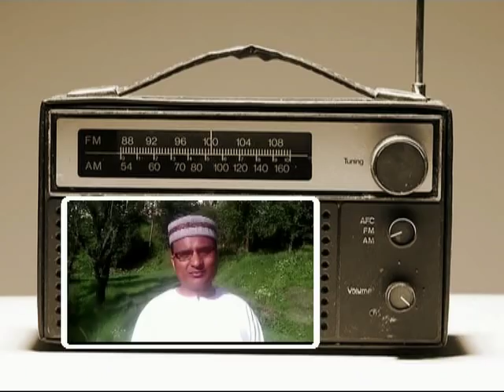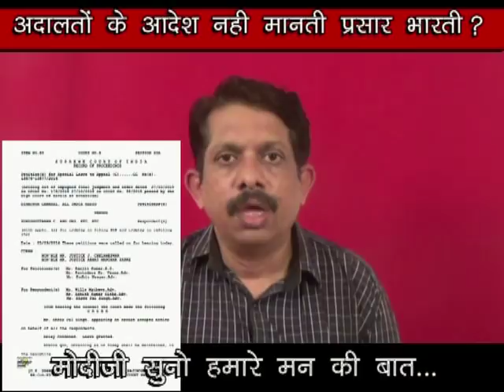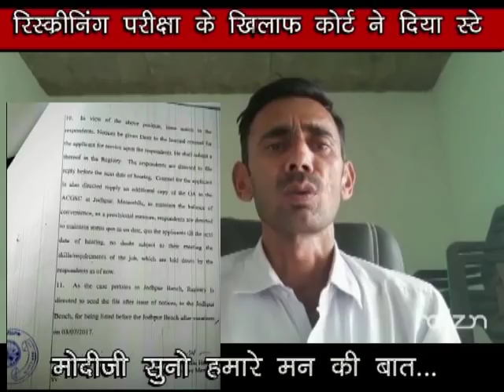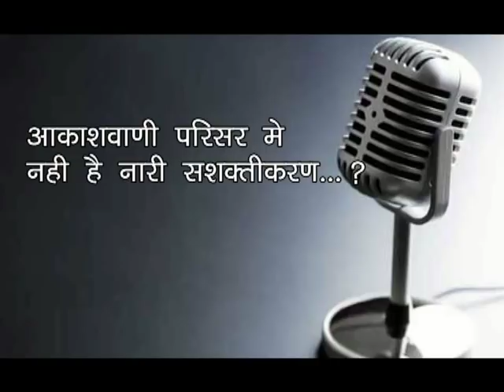Modiji Suno Hamare Man Ki Baat|akashvani radio|fm radio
Man Ki Baat Of All India Radio Casual Announcer and Comperes
आपके' मन की बात'# लोगों तक पंहुचाने वालों के मन की बात # कब सुनोगे ?